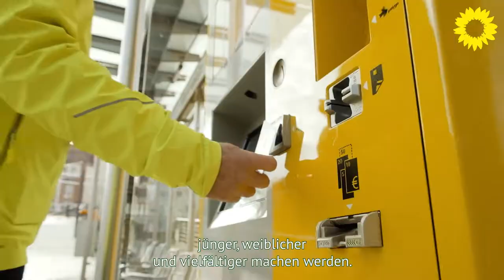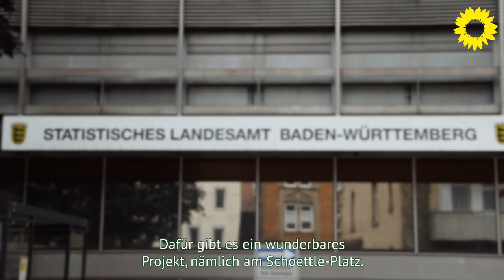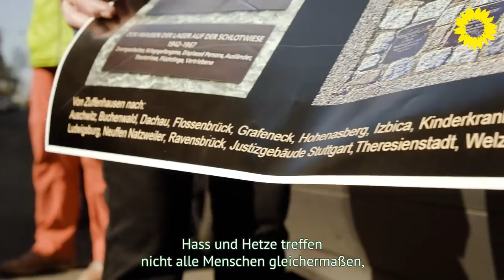1 Jahr nach der Landtagswahl BW - Wo stehen wir? Update Grüne Stuttgart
Vor einem Jahr hat Stuttgart bei den Landtagswahlen Baden-Württemberg mehrheitlich GRÜN gewählt. Nun ist es Zeit für ein Update: Welche Themen haben unsere 4fürStuttgart bereits voran gebracht? Woran arbeiten sie gerade, was haben sie noch vor?

Ein Jahr nach der Landtagswahl zeigt sich, dass GRÜN wirkt: Wir haben das ambitionierteste Klimaschutzgesetz in ganz Deutschland beschlossen und weitere wichtige Vorhaben auf den Weg gebracht: Zum Beispiel das 365-Euro-Jugendticket oder die EnqueteKommission „Krisenfeste Gesellschaft“, mit der wir wichtige Lehren aus der Corona-Pandemie ziehen werden.

Auch die Reform des Landtagswahlrechts ist bereits auf der Zielgeraden
und soll in Kürze verabschiedet werden. Damit stärken wir die politische
Teilhabe junger Menschen und legen die Grundlage dafür, dass unser
Landesparlament jünger, weiblicher und diverser wird. Endlich! Unsere
grüne Beharrlichkeit hat sich gelohnt.

Ganz herzlichen Dank an alle, die mit uns an den unterschiedlichsten Stellen dafür gekämpft haben!

Unsere 4fürStuttgart
Muhterem Aras, Oliver Hildenbrand, Petra Olschowski & Winfried Hermann

(Aufgenommen Anfang/Mitte Februar 2022.)